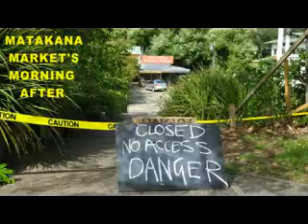North Shore Times video of Matakana Market following flooding